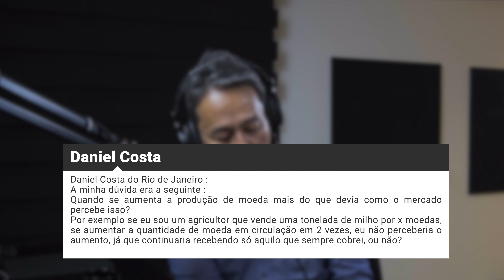JKCast#28 Como o AUMENTO de MOEDA é percebido? AÇÕES de empresas FALIDAS, Ágio ou Deságio?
JKCast#28

Como o AUMENTO de MOEDA é percebido? AÇÕES de empresas FALIDAS, Ágio ou Deságio?

Vídeos relacionados:

JKCast#22 A Impressão monetária nessa crise vai gerar inflação? Riscos ao operar Títulos Públicos